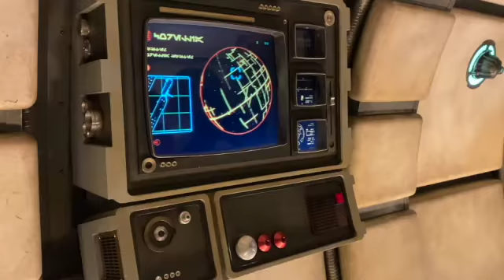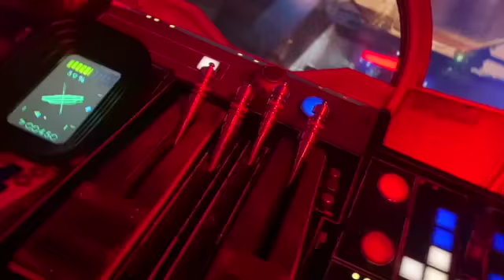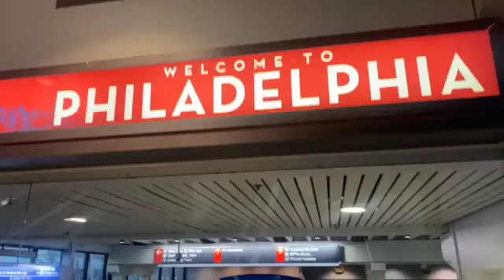Star Wars in Disney LA | An Experience!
Had a great time with the family. If u haven't been to Disney you need to go, no age limit. its an experience. shoutout to Zuri And Ryan! Love yall!

CATCH A VIBE:
ITS A CAVEWAVE THING!

BELOW IS WHERE YOU CAN FIND THE STARS!

Where’s AizhyyKO?

But wait….